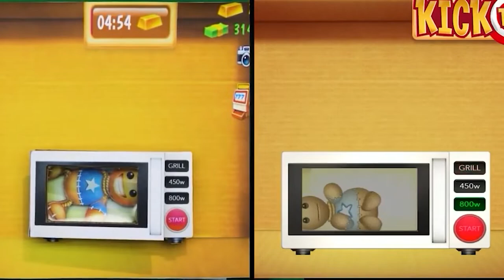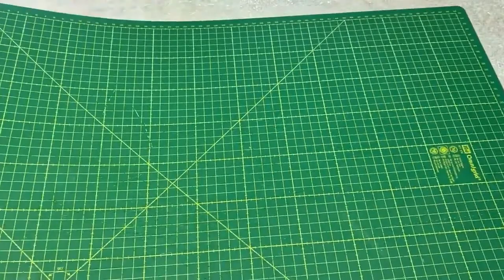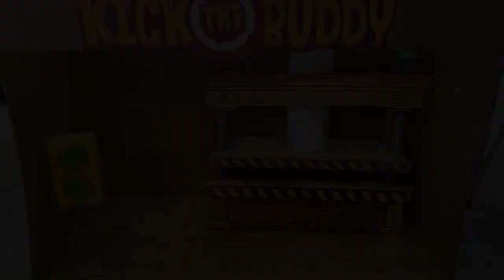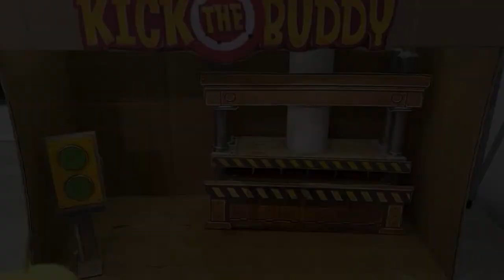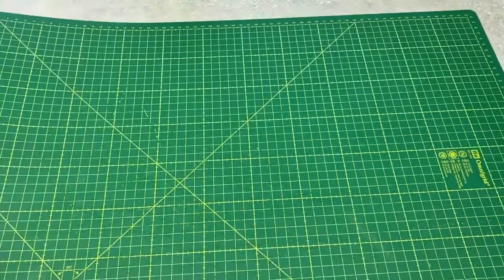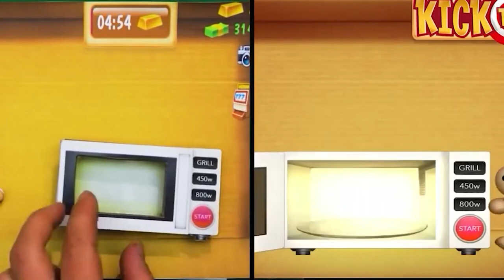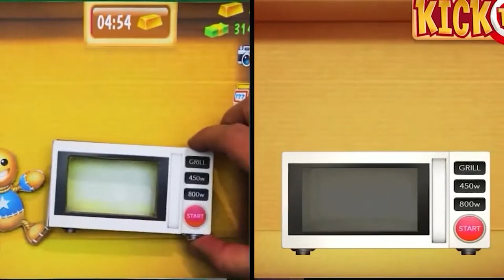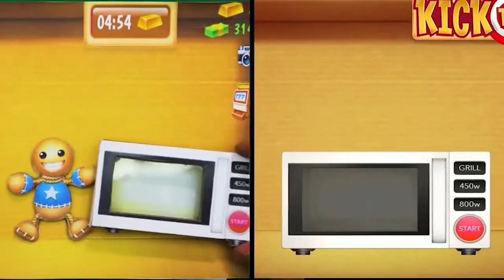Appliances vs Buddy Antistress. Kick The Buddy. DIY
In this video, I will show Appliances vs Buddy Antistress. Kick The Buddy. DIY